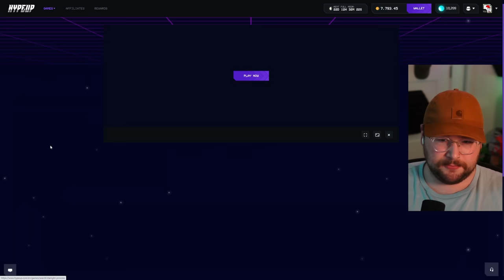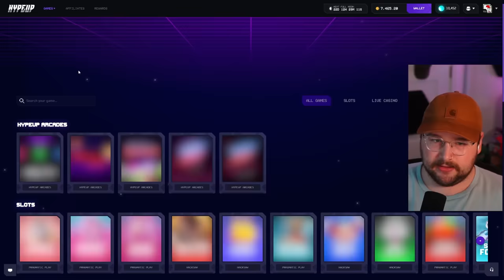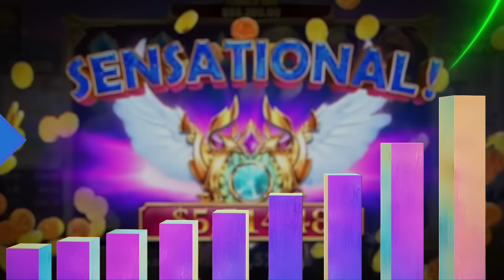MY BIGGEST WIN EVER!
I got the most INSANE win ever in this video where I finally broke my record for the biggest win on the channel with starlight princess going absolutely crazy!